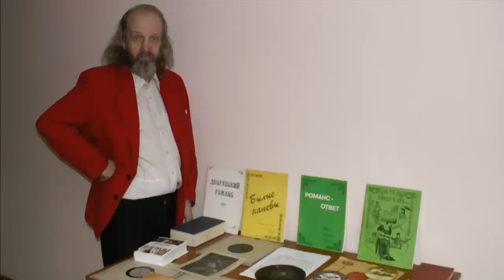Цыганские вечера Адама Ульянова 07.03.15 арТзаЛ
15 марта 2007 года -  Цыганский вечер в Молодежном центре на Садовой улице.  Организатор - Адам Ульянов.
Музыка за кадром - "Чардаш Витторио Монти" - исполняет Трио "ЛОЙКО".
Автор фото и видео - Александр Травин.
Санкт-Петербург.
March 15, 2007 - Gypsy evening at the Youth Centre on Sadovaya Street. Organizer - Adam Ulyanov.
Music behind the scenes - "Czardas by Vittorio Monti" - performed Trio "LOIKO."
Author photo and video - Alexander Travin.
St. Petersburg.